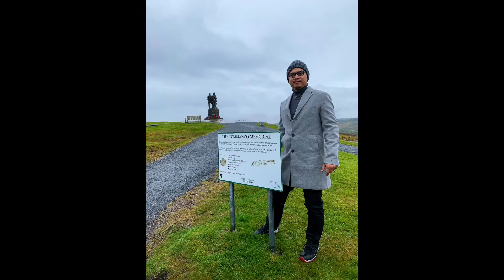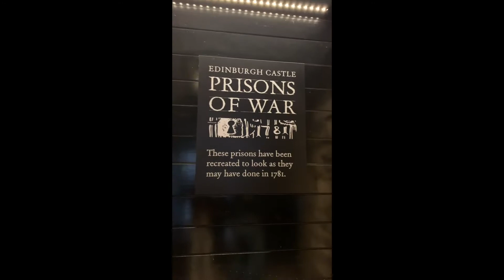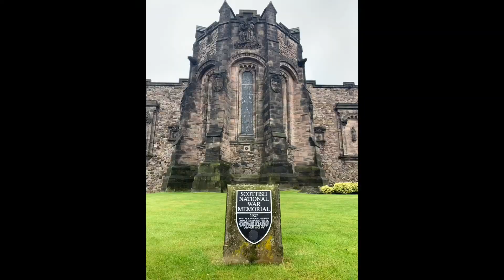Edinburgh, Scotland Part II | Mrs. Reyes